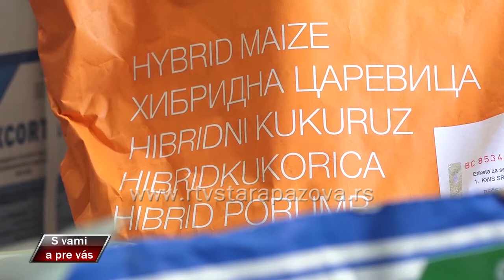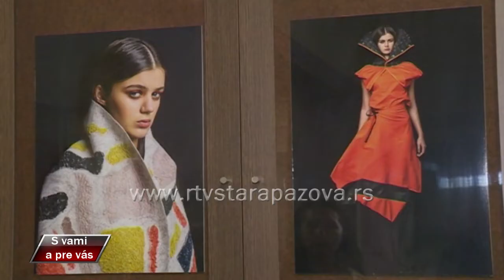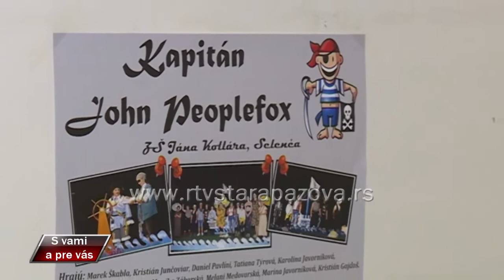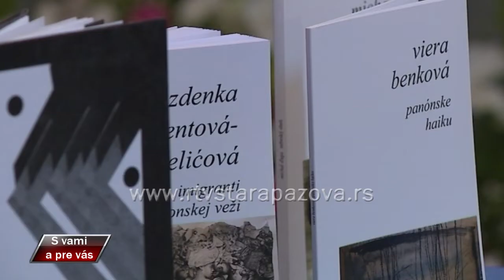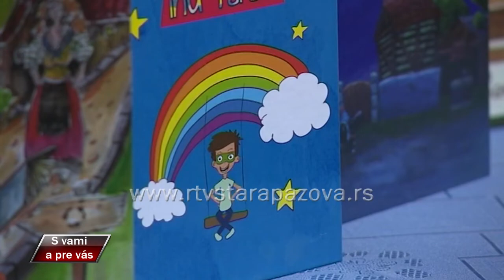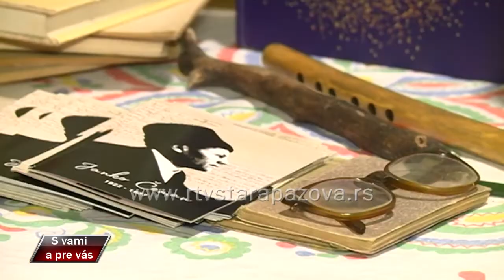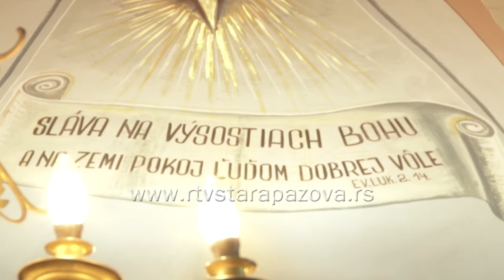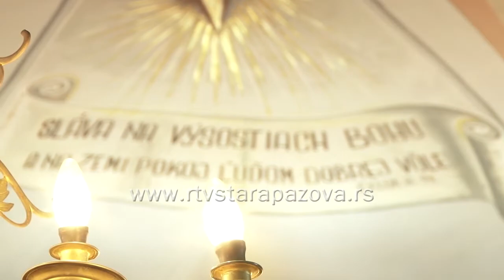S vami a pre vas 352